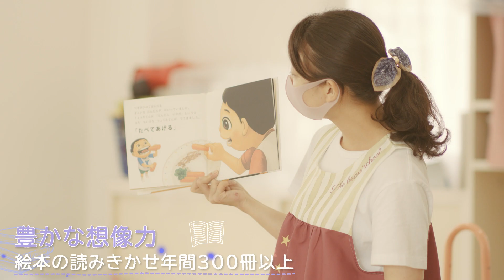学校法人双葉学園 認定こども園ふたば 園紹介 ｜埼玉県春日部市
埼玉県春日部にある認定こども園ふたばでは
ひとりひとりの子どもの個性を大切にし子ども達が｢大好きな施設｣であること、｢笑顔がいっぱいの施設｣であることを常に目指しております。

武里双葉幼稚園は昭和４４年に創立され、まもなく創立４７年を迎え、平成27年度より認定こども園ふたばとして0歳から小学校就学前までの一貫した教育及び保育をする施設として新しいスタートを切りました。
「子どもは５歳までに、その一生涯に学ぶすべてのことを学び終わる」というフレーベルの言葉にあるように、乳幼児期の体験が人間形成に与える影響は重大です。

本園では沢山の経験を通して、豊かな心と体を育て、何事にもチャレンジする心を育てることを教育目標とし、職員一同日々の保育に取り組んでいます。

世の中はめまぐるしく動いています。私たちは今の社会情勢をしっかりと受け止め、保護者の皆様のニーズに応じた施設であることが、重要であると考えます。園児、保護者、地域の皆様に愛される認定こども園ふたばを目指します。

【園の概要】
名称：学校法人双葉学園　認定こども園ふたば
住所：〒344-0021　埼玉県春日部市大場902-1(武里団地6街区内)